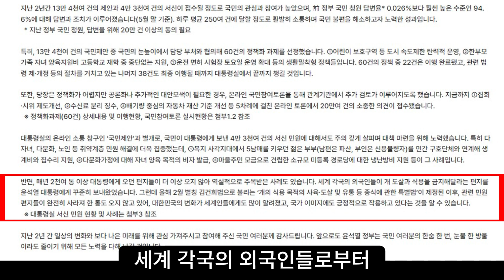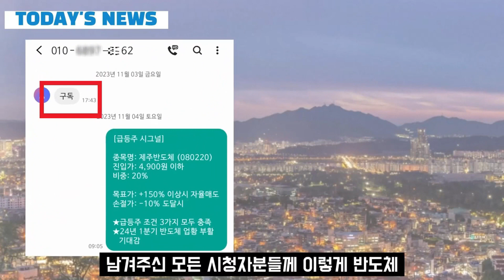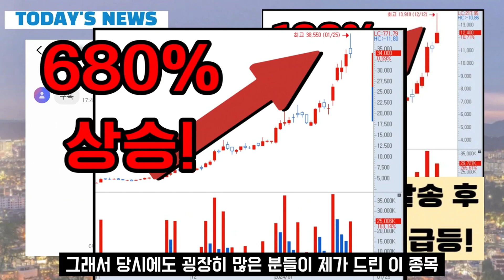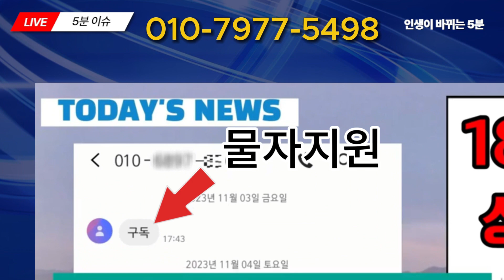[자막뉴스] 세상이 개판이라며 한숨쉬는 서민들.. 김건희법이 뭐길래